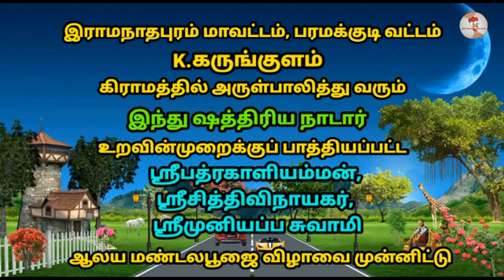(K.karungulam 10) மானாய் துள்ளிய மங்கை மணமகளானாள்/ புதுகை (காளிமுத்து - சக்திபாரதி) / வள்ளிதிருமணம்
நன்றி !

(K.karungulam 10) மானாய் துள்ளிய மங்கை மணமகளானாள்/ (புதுகை காளிமுத்து - சக்திபாரதி) /